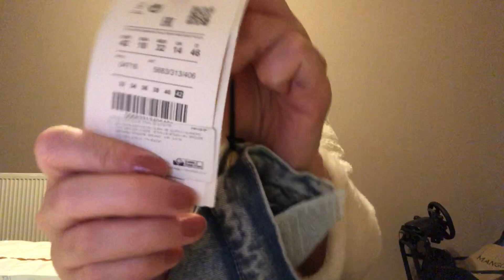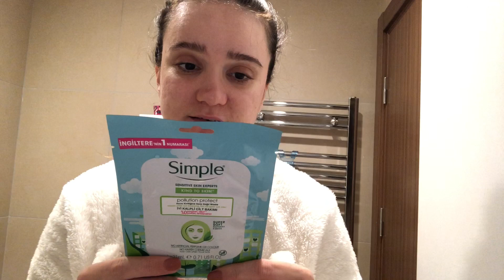MİNİ ALIŞVERİŞ PAZAR RUTİNİ HAFTASONU BAKIM VLOGU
3Ü 1ARADA VLOG
İYİ SEYİRLER...